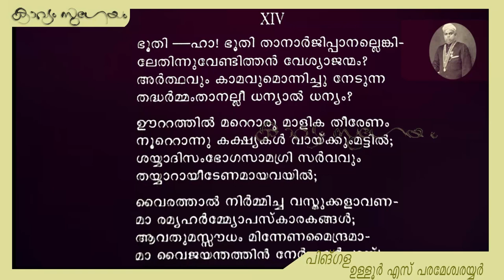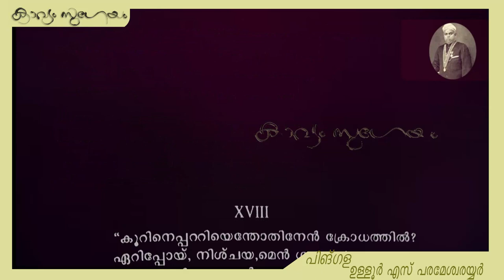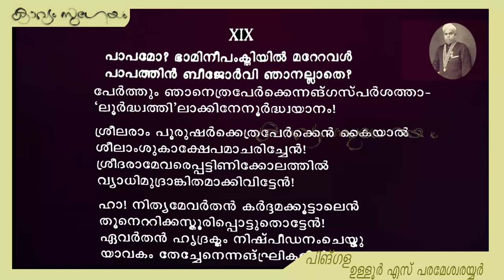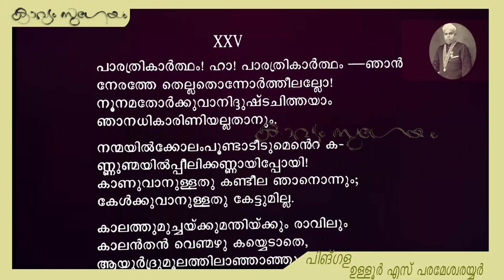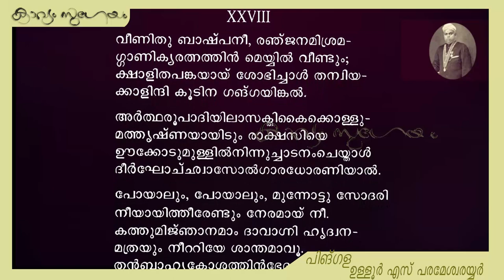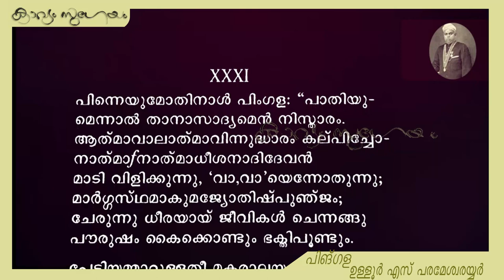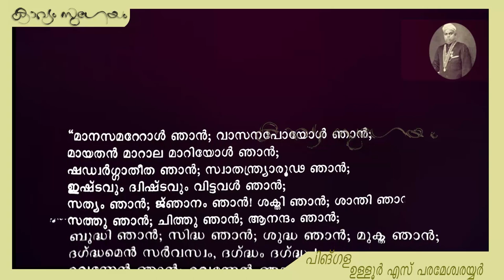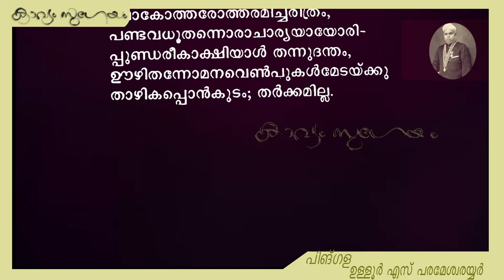Pingala|പിങ്ഗള|Ulloor S. Parameswara Iyer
. പിങ്ഗള -ഉള്ളൂർ എസ്. പരമേശ്വരയ്യർ

“ അത്ര പിങ്ഗളയാ ഗീതം
തഥാ ശ്രൂയന്തി പാർത്ഥിവ!
യഥാ സാ കൃച്ശ്രകാലേപി
ലേഭേ ധർമ്മം സനാതനം

എന്ന പദ്യത്തിൽ പിങ്ഗളയുടെ ഇതിഹാസം തുടങ്ങുന്നു. ഇതിഹാസം രണ്ടും ഗാഥ ആറും, ഇങ്ങനെ എട്ടു പദ്യങ്ങളെ ഭാരതത്തിലെ പിങ്ഗളോപാഖ്യാനത്തിൽ ഉള്ളൂ. ഭീഷ്മർതന്നെ "അത്രാപ്യുദാഹരന്തിമമിതിഹാസം പുരാതനം" എന്നു പറയുന്നതിൽനിന്നും മഹാഭാരത കാലത്തിൽ - അതായത് ഇന്നേക്ക്മൂവായിരംകൊല്ലങ്ങൾക്കുമുമ്പു - തന്നെ ഈ ജീവന്മുക്തയുടെ അത്യത്ഭുതമായ ജീവചരിത്രം ഭാരതവർഷത്തിൽ ഒരു ഭാസുരദിപം പോലെ പ്രകാശിച്ചിരുന്ന എന്നു വ്യക്തമാകുന്നുണ്ട്.

പിങ്ഗളോപാഖ്യാനം ഒരു കാവ്യമായി ഇതിനു മുമ്പ് ആരും രചിച്ചിട്ടുള്ളതായി അറിവില്ല. ഭാഗവതം [ 6 ] ഏകാദശസ്കന്ധം ഇരുപത്തിമൂന്നാമദ്ധ്യായത്തിലും ഭാരതം ശാന്തിപർവ്വം നൂറ്റെഴുപത്തേഴാമദ്ധ്യയത്തിലും ഉപന്യസിക്കപ്പെട്ടിട്ടുള്ള ഭിക്ഷുഗീതയെന്ന മങ്കഗീതയെ പുരസ്കരിച്ച് ഒരു കാവ്യം മഹാരാഷ്ട്രഭാഷയിൽ ഏകനാഥകവി നിർമ്മിച്ചിട്ടുണ്ട്.

ശാന്തരസപ്രധാനമായ ഈ ഖണ്ഡകാവ്യം ഭാഷാഭിമാനികൾക്ക് ഉപായനീകരിച്ചുകൊണ്ട് ഈ അവതാരികയെ ഇവിടെ അവസാനിപ്പിച്ചുകൊള്ളുന്നു.
1104-4-9. ഉള്ളൂർ എസ്. പരമേശ്വരയ്യർ

(പിങ്ഗളയുടെ  അവതാരികയിൽ നിന്ന്  അവലംബം വിക്കി ഗ്രന്ഥശാല